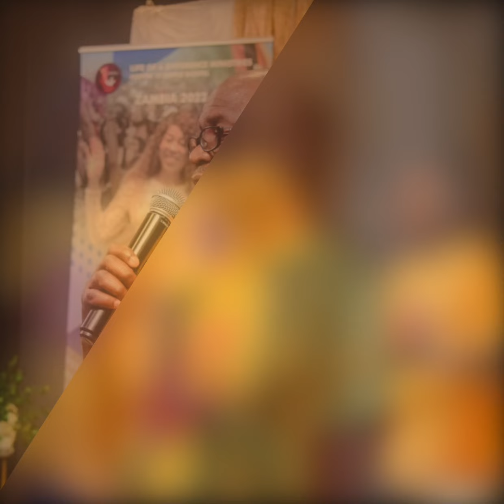DAY 1 OF GOD’S MANIFEST GLORY